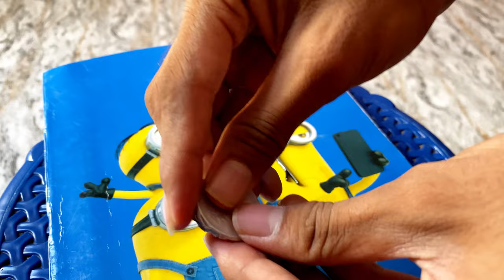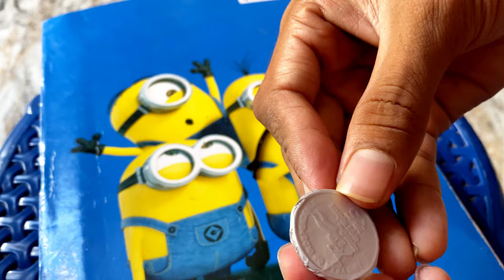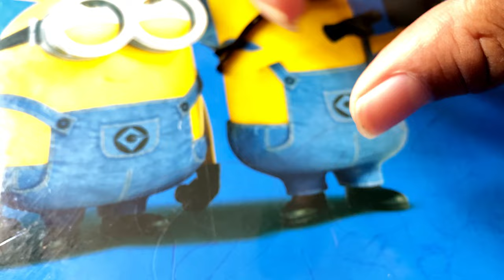🪙 simble expremant 😱 അച്ച് പതിച്ച് എടുക്കാം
coins
coins
entertainment
expremant
expremant
expremant
expremant
expremant
expremant
expremant